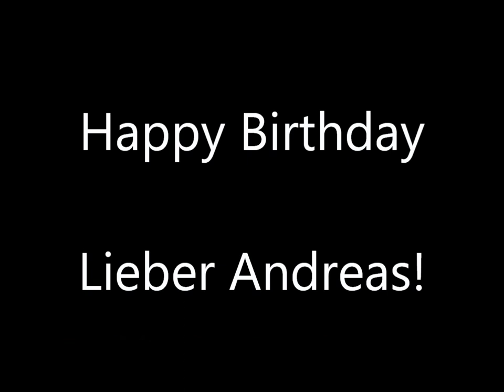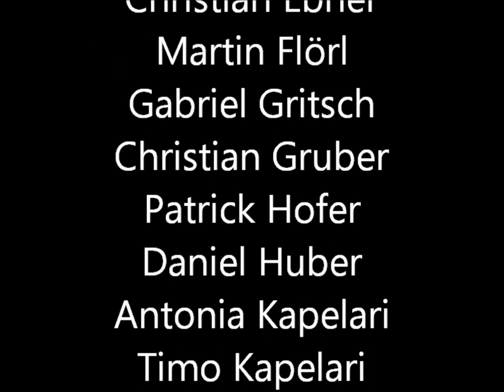Trompeten Wahn für Andreas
50er von Andreas Lackner. Die Tiroler Trompeter haben sich für ein kleines Flughafenbegrüßungsständchen gefunden und nicht nur die Fluggäste dabei überrascht.
Organisiert von Thomas Steinbrugger und Andrea Ludescher-Lackner
Arrangement: Markus Kuen
Trompeter: Gerd Bui Bachmann
Christian Ebner
Martin Flörl
Gabriel Gritsch
Christian Gruber
Patrick Hofer
Daniel Huber
Antonia Kapelari
Timo Kapelari
Markus Kuen
Phillip Lang
Manfred Lugger
Julian Ritsch
Thomas Scheiflinger
Veronika Seidel-König
Martin Sillaber
Herbert Zimmermann
Pauke: Paul Bramböck
Kamera: Georg Kapelari
Wolfgang Gritsch
Herbert Zimmermann